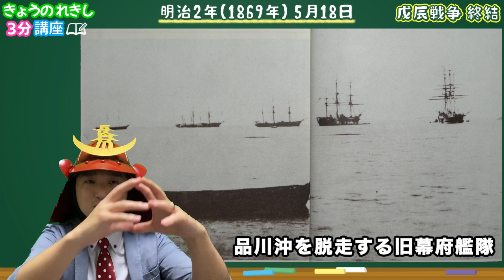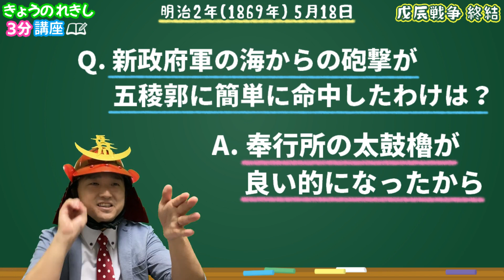【戊辰戦争・終結の日】蝦夷共和国の総裁「榎本武揚」が新政府軍に降伏！五稜郭ついに開城…【きょうのれきし3分講座・5月18日】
れきしクンが今日起きた歴史をだいたい3分でクイズを交えて解説します！

明治2年（1869年）5月18日は五稜郭の戦い（箱館戦争）が終わりを迎え、
「戊辰戦争」が終結した日です！
ということで、れきしクンが改めてざっくりと戊辰戦争を解説！